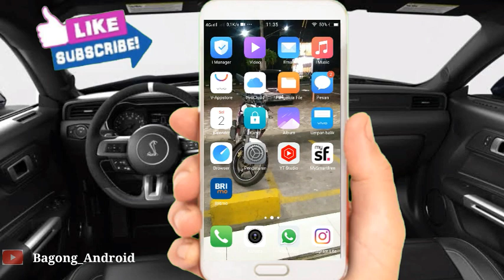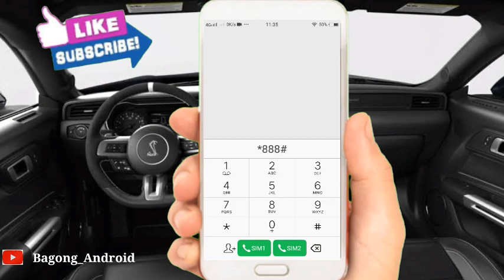Cara Cek Pulsa Kartu Telkomsel 2024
Halo teman-teman kembali lagi dengan channel Bagong Android Pada kesempatan kali ini saya akan membagikan tutorial Cara Cek Pulsa Kartu Telkomsel 2023

Nah Cara Cek Pulsa Kartu Telkomsel Terbaru tonton terus video ini sampai selesai ya teman-teman